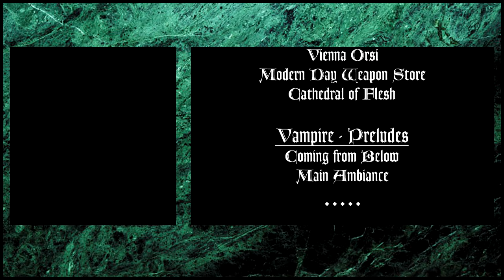Vampire: the Masquerade - Clan Lasombra Culture (Lore)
There are ideas and opinions presented in this video regarding Native Americans that I, as the narrator, do not share, but for the sake of providing a clear and informative summary of Lasombra I have chosen included them; please consider them for what they are, the opinions of undead Social Darwinists.

First lore video of 2020! In this episode we return to Clan Lasombra, discussing some of their more recent history, but more importantly putting the spotlight on their internal clan structure, their traditions and their factions.

We discuss the way the Court of Blood functioned as a body of law for the early Sabbat, the presence of Lasombra across the world, the stolen Soviet submarine and, of course, the ways a Lasombra picks their childe (unless they're going for a shovelhead that is).

Thank you again for watching and, as usual, if you find something incorrect don't be afraid to let me know.

Want to help decide what content to focus on in the future? For a dollar a month, you can join in, plus it helps keep me motivated and on target!

Music from:
Vampire: the Masquerade - Redemption
Vampire: the Masquerade - Preludes